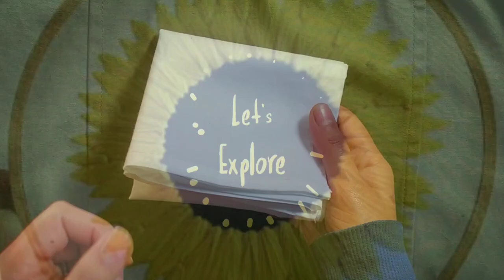Embroidery on Handkerchief || How to Embroder on Handkerchief || Let's Explore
1) - Embroidery
2) - Sewing hacks
3) - Embroidery Video
4) - Easy embroidery tricks
5) - Embroidery for beginners
6) - Embroidery hoop art
7) - modern embroidery
8) - How to embroidery
9) - basic embroidery stitches
10) - Embroidery craft
11) - DIY embroidery hoop
12) - Embroidery skills

Embroidery is suitable for both clothing and home decor.

Thread - Anchor, DMC
Stitches - back stitch,lazy daisy stitch,